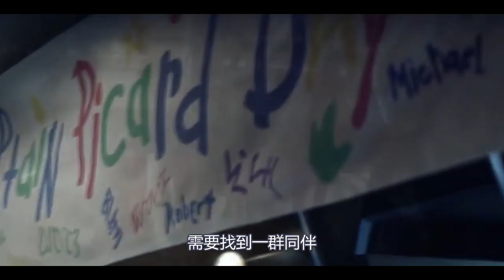《銀河飛龍：畢凱》傳奇艦長回歸，派崔克史都華談20年後畢凱的破碎人生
派崔克史都華（Patrick Stewart）除了以X教授在電影上享有盛名之外，他另外一個最著名的角色，就是「星際爭霸戰」系列影集「銀河飛龍」的「畢凱艦長」。而自從畢凱艦長在2002年的電影《星艦迷航記X：星戰啟示錄》(Star Trek Nemesis)之後，就沒有再出現了。在這段期間，一代又一代新的星艦影集不斷的推出，而電影也重啟了「星際爭霸戰」，重新講平行世界中寇克的故事。但是星艦迷還是很懷念畢凱艦長。
而在聖地牙哥動漫展中，ˋ終於秀出了即將在哥倫比亞廣播公司（CBS）新影集「銀河飛龍：畢凱」（Star Trek: Picard）的一段預告。而派崔克史都華也現身了現場。其實多年來，派崔克史都華一再表示自己不會再演「畢凱艦長」。他認為關於畢凱艦長最好的故事已經在過去都講完了，不需要再加油添醋。不過，現在他為什麼會改變主意呢？